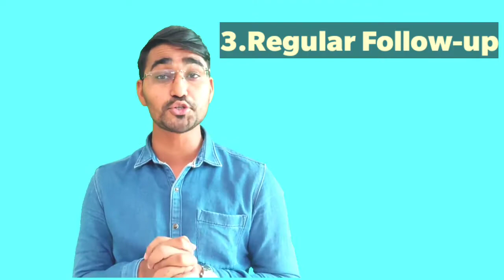Weight-Loss Challenge Winner's-August:2020.||Highest Weight loss Challenge Winners'.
Weight-Loss  Challenge Winner's-August:2020.

Hello everyone , in this video you are going to watch our Top-3 Weight loss challenge Winners' of Online Health Education Session.
 I hope you would like it. Is there anyone who want to take CHALLENGE? Comment Yes

My Other video's Link given bellow 👇👇
Best Weight loss Tips-2020|| टॉप 10 वेट लॉस टिप्स जो वजन घटाने में सबसे ज्यादा असरदार.|WEIGHT LOSS.

वजन कम करो अपना कैलोरीज मैनेज करके|| How to calculate total one day calorie?||What is BMR/BMI?

Calorie Count In Your daily Food||जानिए आप कितना कैलोरी अपने खाने में लेते हैं?| Weight Loss Guide.

Digestive System Of Human body in Hindi||How to Improve our Digestive System.